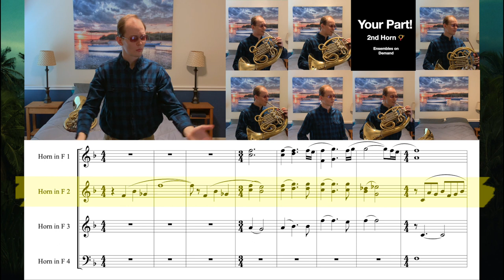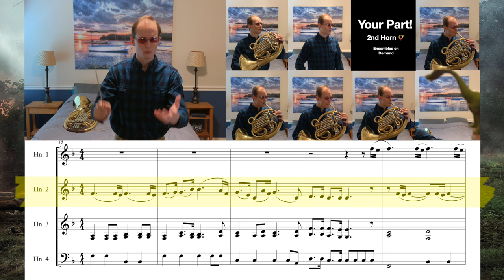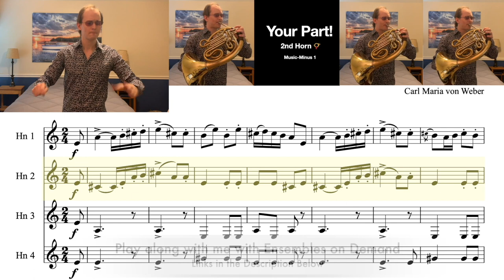Melody Line! 2nd Horn "Play-along" Jurassic Park for 8 Horns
The 2nd Horn part is omitted in this track so that you can play and practice along as if you were a member of the ensemble, using the tuning drone at the beginning of the video and the conducting track to keep time with the recording. To practice blend and intonation be sure to use a high quality speaker at high volume or earbuds that without silicon tips so that you can hear both your instrument and the virtual ensemble.

Cover by Luke Baker

Music from: Jurassic Park
Composer: John Williams
Arrangement by: Jori Barash

For a superior listening experience, please use headphones or a high quality surround sound system. You'll thank me later 😉

Want to become a better horn player? I am currently expanding my online private lesson studio! Inquire about rates and availability here: